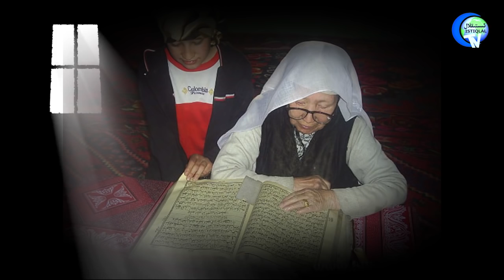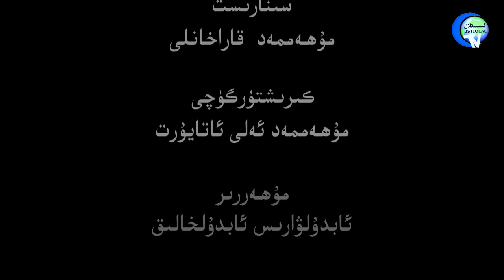شەرقىي تۈركسىتاندىن كەلگەن نىدا! Vetendin kelgen nida